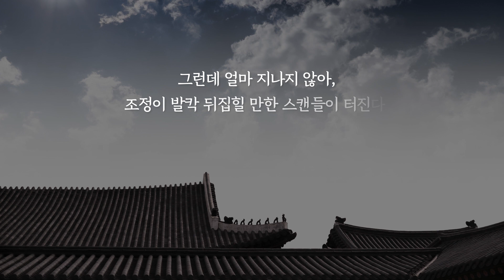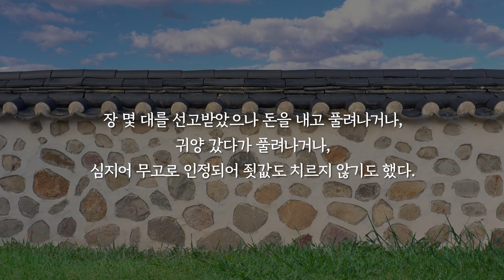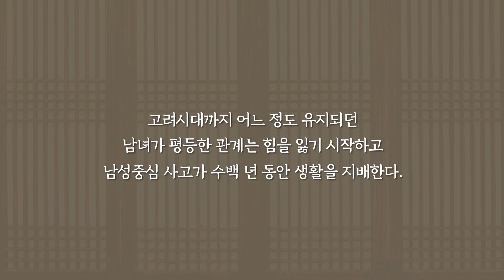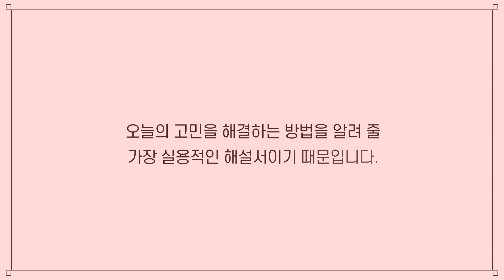조선시대 17명 남자와 간통한 충격 스캔들의 주인공, 어우동?! | 역사, 한국사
*제작비를 지원받은 콘텐츠입니다.
30만 독자가 사랑한 우리 시대의 대표 역사 교양서
최태성의  『역사의 쓸모』를 소개합니다.